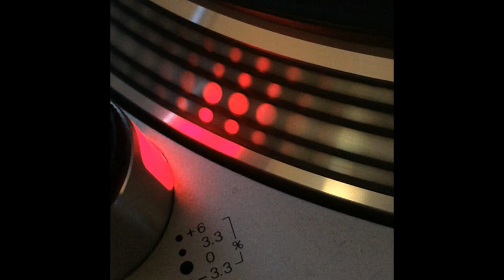Culture Dance - Rachel Love - 1995